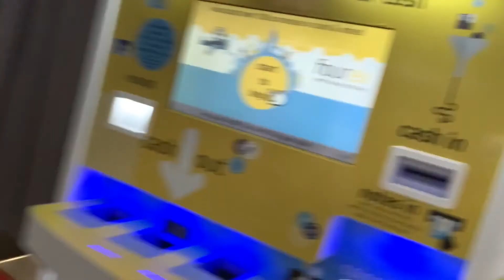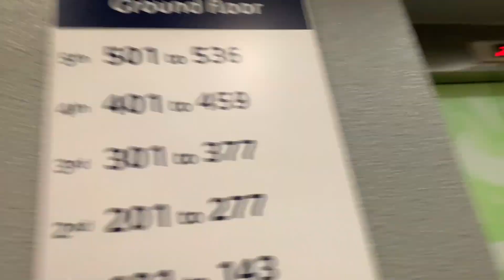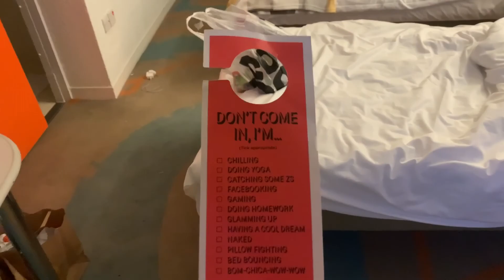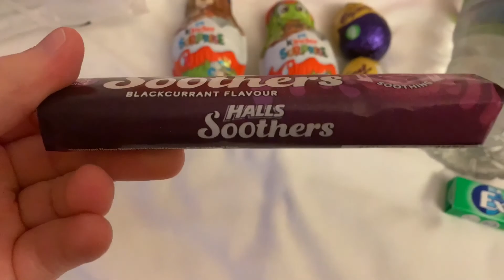WANDERING ABOUT LONDON IN THE RAIN! 27.1.20😂🏴󠁧󠁢󠁥󠁮󠁧󠁿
ENJOY! xxx

please stay safe and know that these times are tough but you are tougher❤️